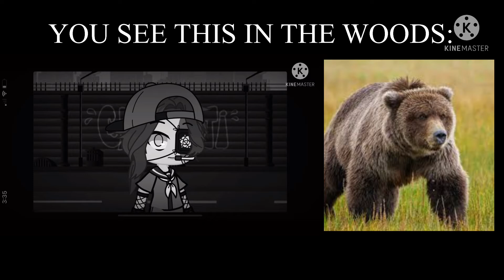Michael Afton becoming Uncanny (YOU SEE THIS IN THE WOODS:)